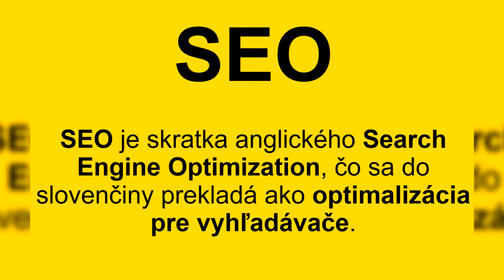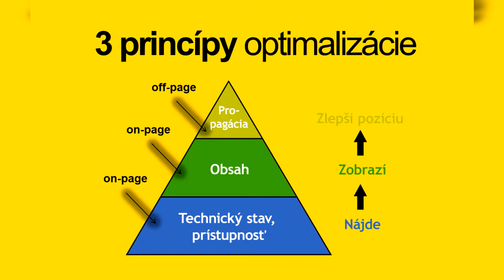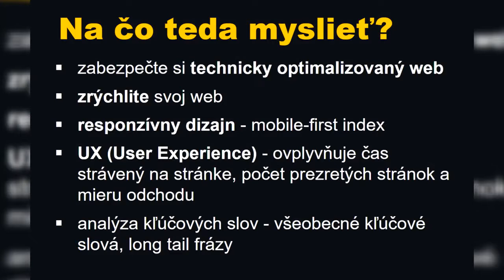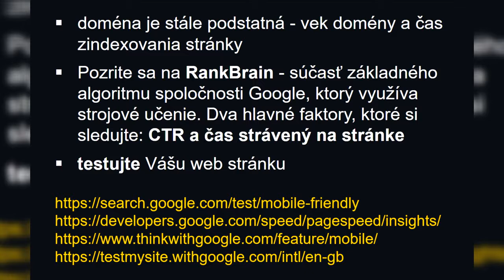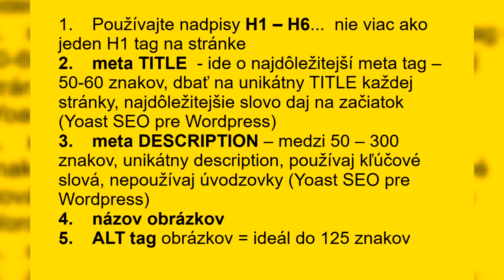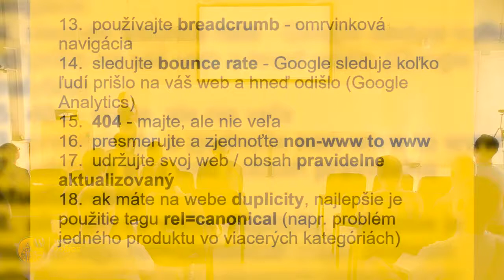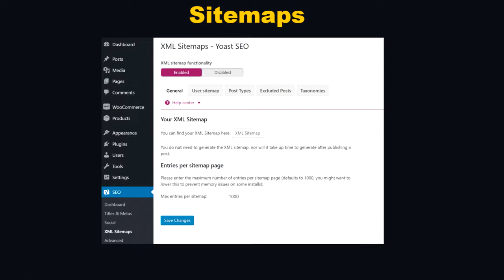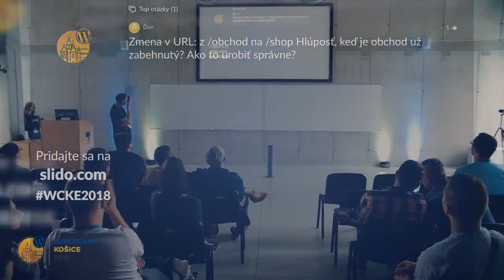Tomáš Popovič: Ako na SEO vo WordPress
WordPress spája ľudí na celom svete – tvorí ho živá a zapálená komunita ľudí, nadšencov a vývojárov. Každý rok sa vo viacerých väčších či menších mestách organizuje obľúbená WordPress konferencia, ktorá nesie názov WordCamp a dopĺňa ju názov mesta v ktorom sa koná.